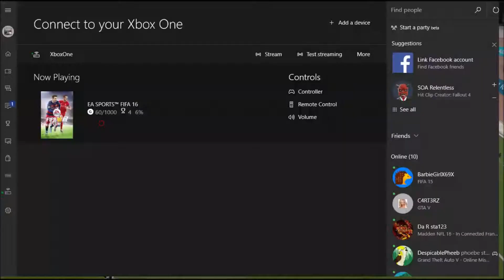OUR FIRST WIN!!! | FIFA 16 ULTIMATE TEAM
Songs:
Imaginary Friends - Laszlo